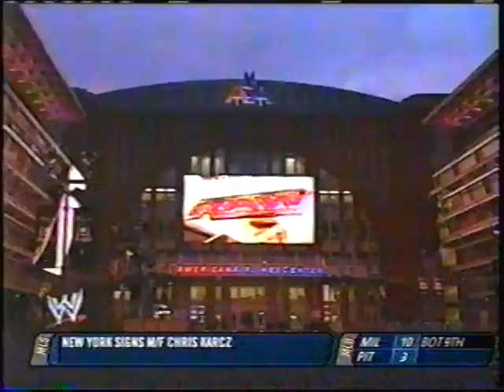Dusty and Cody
Virgil Riley Runnels Jr. was born on October 11, 1945, in Austin, Texas.

After graduating from Johnston High School in Austin, Rhodes played baseball and football at West Texas State (now known as West Texas A&M University). Turning professional, Rhodes tried out for the American Football League's Boston Patriots, but was cut. He then played for the Hartford Charter Oaks in the Continental Football League until the team folded.
In 1967, Rhodes saw an advertisement in the newspaper for Tony Santos' professional wrestling promotion Big Time Wrestling, based in Boston. Rhodes drove to Boston, and despite not having any wrestling experience, bluffed his way into working for the company by using his real life friendships with Bobby Duncum and the Funk brothers. Billed as Dusty Runnels, one of his first matches was for the BTW World Heavyweight title against champion Frank Scarpa in the Boston Arena. Having little money, Rhodes slept in his car and spent Thanksgiving with Rufus R. Jones in a Boston soup kitchen.

Rhodes moved on to Fritz Von Erich's Texas territory World Class Championship Wrestling in 1968, at that time also called Big Time Wrestling. It was in Texas where Rhodes first adopted the ring name "Dusty Rhodes". Upon meeting Rhodes, Gary Hart suggested that he change his ring name to "Lonesome Rhodes", a character Andy Griffith portrayed in the film A Face in the Crowd. Rhodes reportedly replied: "Well...I don't plan on being 'Lonesome'. I think I'll stick with Dusty. Hart took an immediate liking to Rhodes and convinced Von Erich of the young wrestler's potential. Rhodes became a rule-breaking heel with Hart as his manager, teaming with Don Jardine, better known as The Spoiler.

In 1968, Rhodes left Texas and entered the Kansas City territory, tagging with fellow Texan Dick Murdoch to form the tag team The Texas Outlaws.The team traveled both nationally and internationally, appearing in Big Time Wrestling (Texas), NWA Western States Sports (Texas), NWA Detroit, National Wrestling Federation (NWF), Championship Wrestling from Florida, World Championship Wrestling (Australia), Tri-State Wrestling, the American Wrestling Association (AWA), and International Wrestling Enterprise (Japan).Rhodes did not have a typical wrestlers' physique, but he was well known for his personality, charisma and interviews. In 1974, Rhodes's character became a hero after tag team partner Pak Song and manager Gary Hart turned on him during a match in Florida against Eddie and Mike Graham. This led him to break out as a solo wrestler, primarily in Florida, referring to himself as the "American Dream", a working class hero, and aligning himself with Eddie Graham.

In 1977, Rhodes wrestled for Vince McMahon, Sr.'s World Wide Wrestling Federation (WWWF) on and off for lengthy periods of time until 1983. During that time, Rhodes main-evented twice in Madison Square Garden, both times challenging for the WWWF Heavyweight Championship against reigning champion Superstar Billy Graham. Rhodes won the first match on September 26 via countout, and lost the second, a Texas Death match, on October 24.Graham won after a mid-ring collision, falling on Rhodes for the three count .
He eventually began working as a booker and wrestler with Jim Crockett Promotions (JCP) in the Mid-Atlantic, which eventually purchased World Championship Wrestling (WCW), formerly Georgia Championship Wrestling. Rhodes also teamed with Magnum T. A. as "America's Team", who opposed the Four Horsemen and The Russian Team in 1985. They were one of the more dominant tag teams in the promotion until 1986, when Magnum's career was ended in a car accident. Subsequently, he teamed with Nikita Koloff as The Super Powers. Rhodes was also a two time World Six-Man Tag Team Champion with The Road Warriors.

Rhodes had feuds with Abdullah the Butcher, Pak Song, Terry Funk, Kevin Sullivan, Blackjack Mulligan, Nikita Koloff, Harley Race, Superstar Billy Graham, "Crippler" Ray Stevens and, most notably, The Four Horsemen (especially Ric Flair and Tully Blanchard). Rhodes, Flair and Race fought each other many times over the NWA World Heavyweight Championship. Rhodes won the NWA World Heavyweight Championship three times; twice by defeating Race and once by defeating Flair. In October 1985, during his feud with Flair, Rhodes gave an interview that became known as his "Hard Times" promo, arguably his most popular promo:
First of all, I would to thank the many, many fans throughout this country that wrote cards and letters to Dusty Rhodes, The American Dream, while I was down. Secondly, I want to thank Jim Crockett Promotions for waitin' and takin' the time 'cause I know how important it was, Starrcade '85 it is to the wrestling fans, it is to Jim Crockett promotions, and Dusty Rhodes The American Dream. With that wait, I got what I wanted, Ric Flair the World's Heavyweight Champion. I don’t have to say